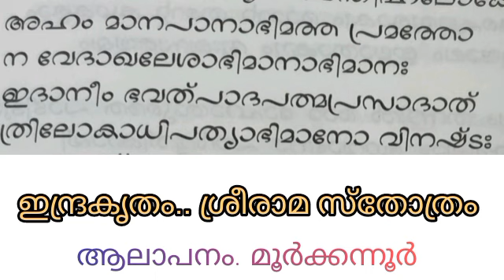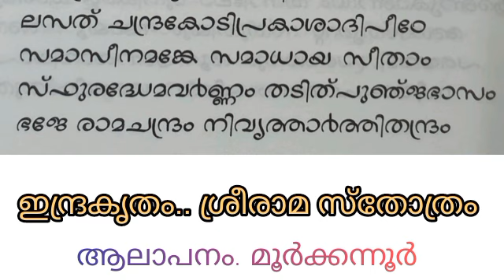123 BHAGAVATHAM ARIYAAN ALIYAAN THRITHEEYA SKANDHAM PRABHASHANAM BY MOORKKANNUR SREEHARI NAMBOOTHIRI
പുണ്യാത്മൻ..

 *ഭാഗവതം          അറിയാൻ... അലിയാൻ*

 *ദിവസം 123*

ഇന്ന് 1198 തുലാമാസം 09
ഇന്ന് ബുധനാഴ്ച
ഇന്ന് 26 ഒക്ടോബർ 2022

ഗുരുവായൂർ ക്ഷേത്രം മുൻ മേൽശാന്തി *ഭാഗവതവംശി മൂർക്കന്നൂർ* *ശ്രീഹരി*  *നമ്പൂതിരി* യുടെ ഭാഗവതവ്യാഖ്യാനം.

 *കീർത്തനം*

 *ശ്രീരാമസ്തോത്രം*

ഭാഗവത പ്രഭാഷണം
തൃതീയ സ്കന്ധം
അദ്ധ്യായം 21
ശ്ലോകം 22- 34

 *ഹരേ* *കൃഷ്ണ*
പ്രഭാഷണവും കീർത്തനവും കേൾക്കാൻ താഴെയുള്ള ലിങ്കിൽ  അമർത്തുക. ഇനിയും സബ്സ്ക്രൈബ് ചെയ്യാത്തവർ സബ്സ്ക്രൈബ് ചെയ്യുക. താൽപ്പര്യമുള്ള നിങ്ങളുടെ ബന്ധുമിത്രാദികളോടും പറയുക...

ഒരാളെയെങ്കിലും പുതുതായി ചേർക്കുവാൻ ശ്രമിക്കുമല്ലോ.